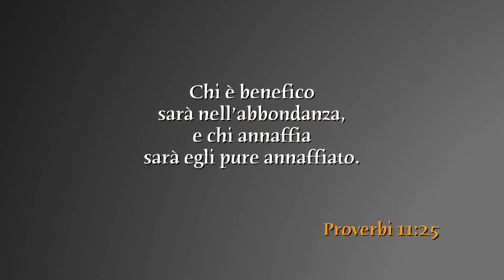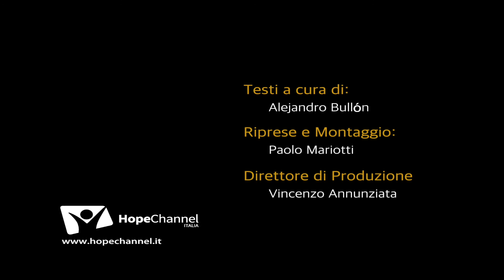Martedì 21 marzo 2017 - Guardando al di là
“Chi è benefico sarà nell’abbondanza, e chi annaffia sarà egli pure annaffiato.”  Proverbi 11:25.
Testi di Alejandro Bullón. In studio Anna Cupertino.